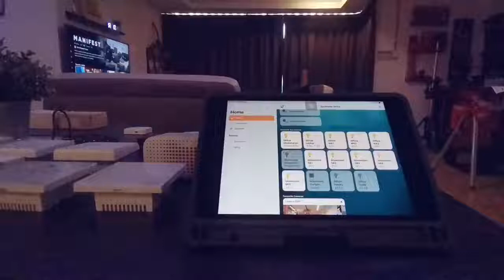Motorised Curtains / Curtain Motor With Remotes +91-9789625966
With our motorised systems, you can control all your curtains easily via your smartphone or a single remote control. Effortlessly protect your curtains from tearing, and keep them perfectly aligned

Electric curtains work much like electric blinds, except the motor works to draw and close the curtains rather than raise and lower the blinds. The curtain rails are installed like any other curtain rail. The rails themselves are motorised so the curtains can be drawn with just the touch of a button.
Our high-quality electric curtains in Coventry come in all the same styles as regular curtains. In fact, you can pretty much hang any set of curtains on an electric curtain rail because they’re exactly the same as a non-electric curtain rail.

Benefits of motorised curtains;

• Sleek design
• Convenience/Ease of operations
• Accessibility/Ease of operations
• Easy maintenance
• Energy efficient
• Integrations with existing smart home systems
• Varied Control Options Include Wireless Switches, Remotes, and Apps

We are a one stop solution for any of the customers looking for any kind of automation.

FORGE HITECH AUTOMATION
HOME AUTOMATION3/51 DHAYANANDHA STREET,2ND CROSS NEW FAIRLANDS,
 SALEM, TAMIL NADU-636016
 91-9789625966